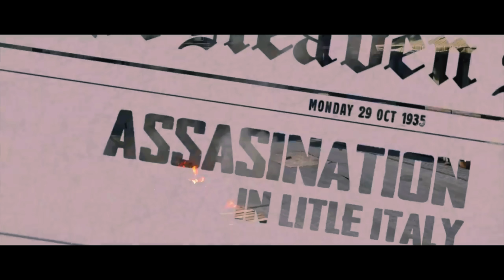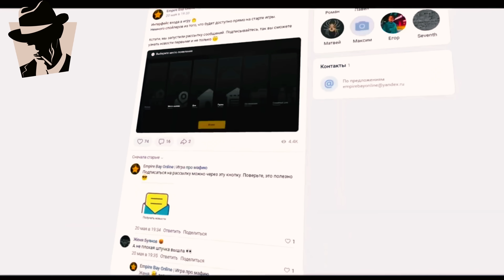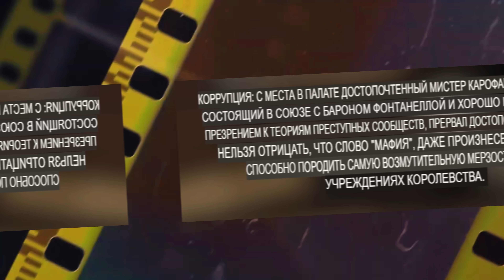MAFIA 4 - СКРЫТЫЕ ДЕТАЛИ НОВОЙ МАФИИ! ДАТА ВЫХОДА, ГЛАВНЫЙ ГЕРОЙ, СЮЖЕТ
МАФИЯ ПО СЕТИ СОВСЕМ СКОРО! Реальные персонажи, локации и машины. Подробнее

ТАЙМКОДЫ:
0:00 - Вступление
0:52 - Разбор деталей тизера